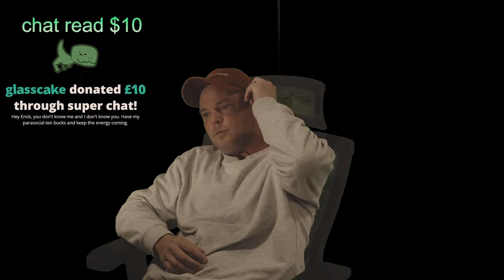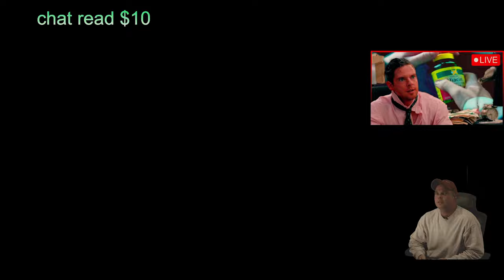Easy hang out with Erick